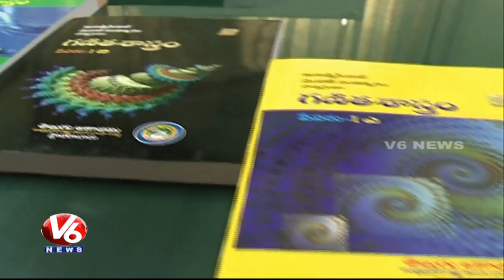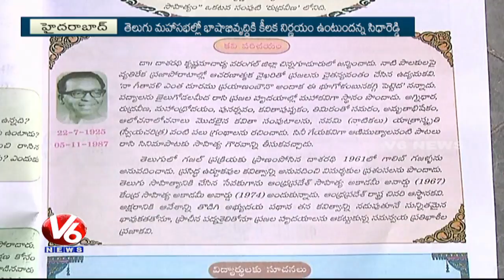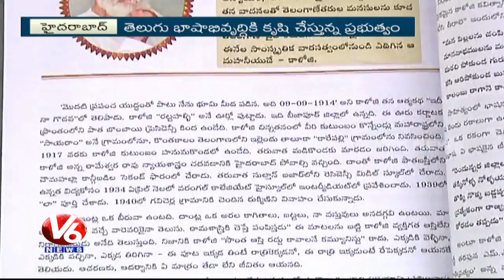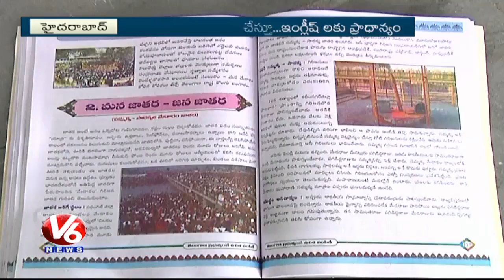Telangana Govt To Showcase Telugu Language At World Telugu Conference | V6 News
Telangana Govt To Showcase Telugu Language At World Telugu Conference.